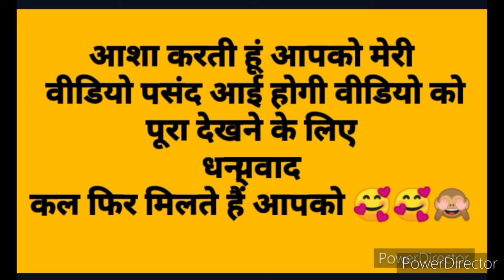mysterious questions ! कान्हा जी ने पूछा कैसे हैं आप।🥰🥰🙈 खाना खा लिया अपने thank you